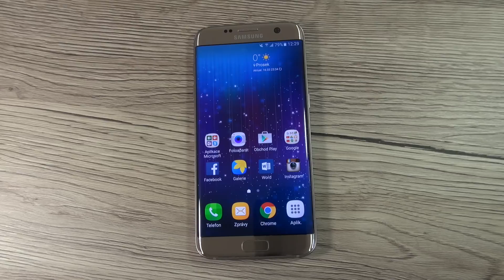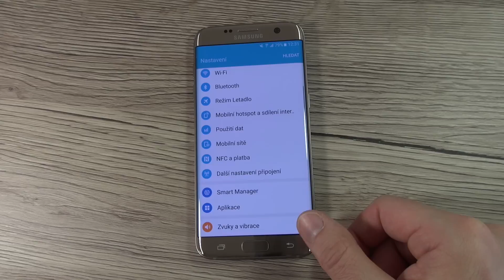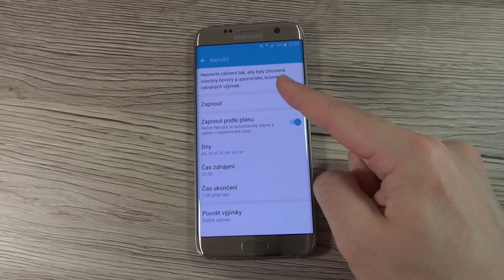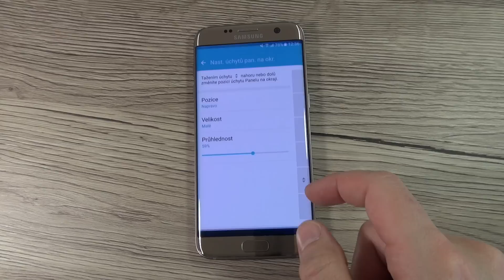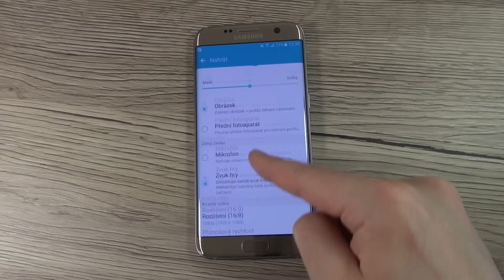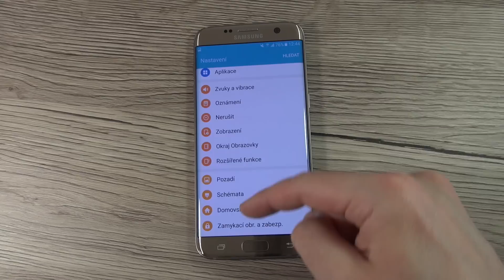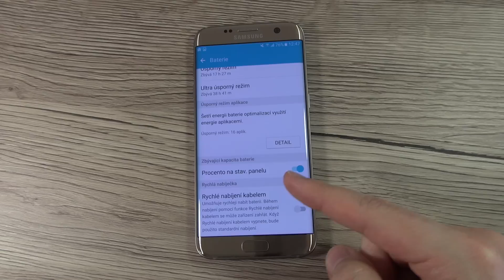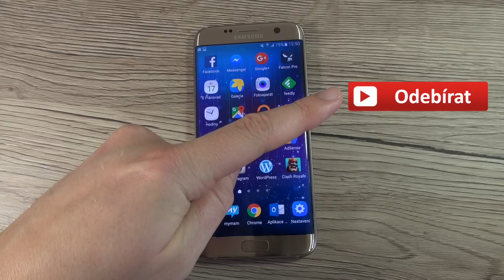Samsung Galaxy S7 edge: Podrobný průvodce TouchWiz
Prostředí TouchWiz nabízí společně s Androidem 6.0 široké možnosti nastavení, přizpůsobení a řadu bonusových funkcí. A jelikož se nám všechny do klasické videorecenze nevešly, natočili jsme je pro vás samostatně na video :-)

Nenechte si ujít pravidelné zpravodajství ze světa chytrých telefonů & tabletů, recenze či tipy na hry a užitečné aplikace – sledujte nás na kde pro vás každý den chystáme ten nejlepší obsah!

Sledovat nás můžete také na Facebooku , Twitteru Google+ nebo přes RSS